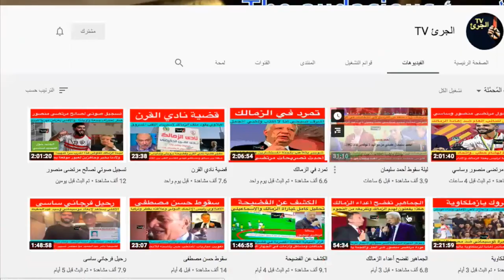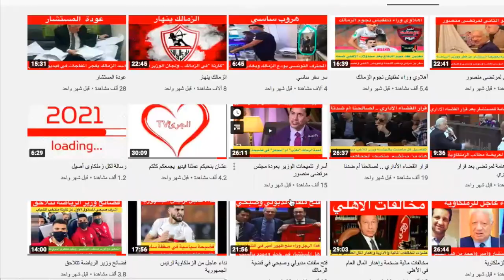Historic Decision at Zamalek Egyptian Club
zamalek news today
Mortada Mansour
case Mortada Mansour

@الجرئ TV
zamalek news today
Mortada Mansour
case Mortada Mansour
Murtada Mansour
Zamalek Club
Hesham Hatb
Judgment
Legal source
Olympic committee
Administrative court
Statement of Mortada
Compensation of 20 millions pounds
Court of justice
Public Assembly
President of club
Members of the General assembly
Member of lawyers
The security forces

zamalek news today ,Mortada Mansour ,case Mortada Mansour,Murtada Mansour,Zamalek Club,Hesham Hatb,Judgment,Legal source,Olympic committee,Administrative court,Statement of Mortada,Compensation of 20 millions ,pounds,Court of justice,Public Assembly,President of club ,Members of the General assembly,Member of lawyers,The security forces